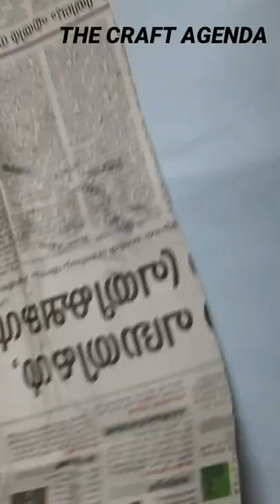Simple craft | Simple mask hanger diy | mask hanger making| mask hanger with paper at home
Simple craft | simple mask hanger diy | mask hanger making| mask hanger with paper at home |mask holder

5 minute crafts easy experiments,
5 minute crafts easy jewellery,
paper crafts easy jumping frog,
paper crafts easy jumar,
paper crafts easy jewelry box,
paper crafts easy jhula,
easy crafts with jeans,
easy crafts kitchen,
easy crafts keychain,
easy crafts kindergarten,
easy crafts kumon,
paper crafts easy knife,
hello kitty crafts easy,
5 minute crafts easy kitchen hacks,
crafts with paper easy kiwi show,
easy crafts lamp,
easy crafts love,
easy crafts lipstick,
easy crafts life hacks,
5 minute crafts easy life hacks,